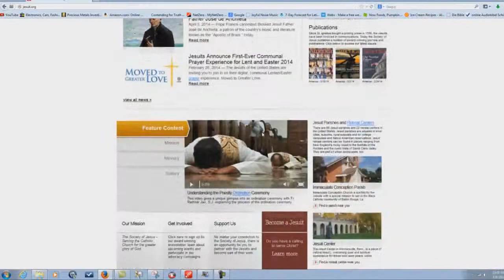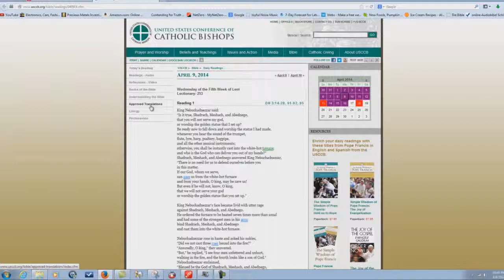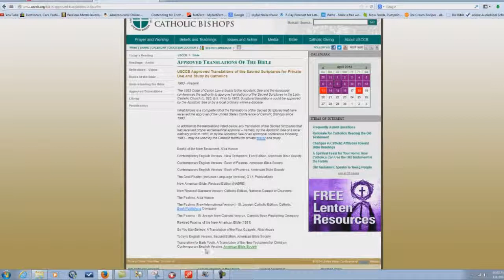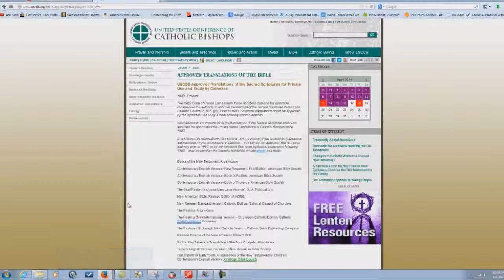The Jesuits Recommended Bible Versions HD